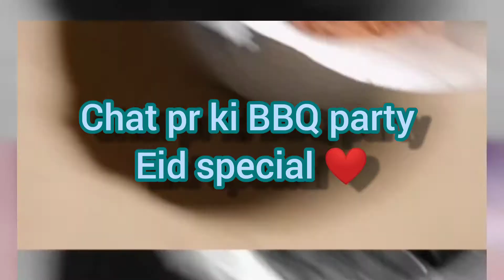Vlog | Barbecue party | BBQ | Eid vibes | family gathering ❤